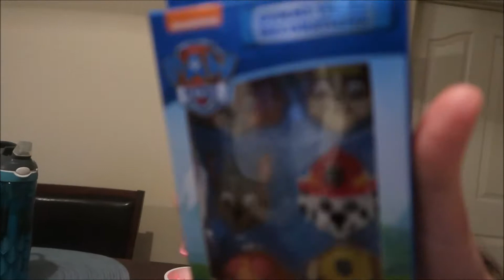What Is Wrong With Him?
Wyatt has a rough day, but the cake Emma and Haylee bake make it all better!